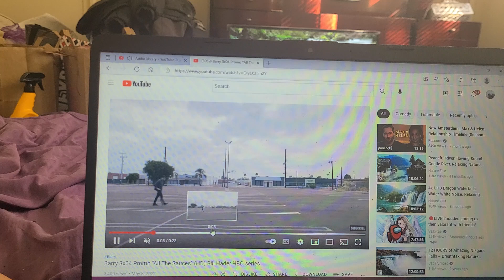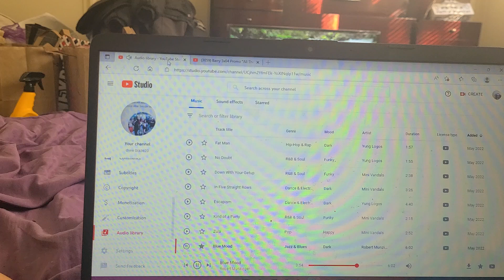BARRY 3X4 ALL THE SAUCES TRAILERRR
Barry walking into mail boxes